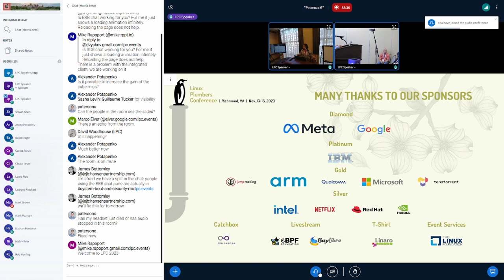Welcome - Sasha Levin, Shuah Khan